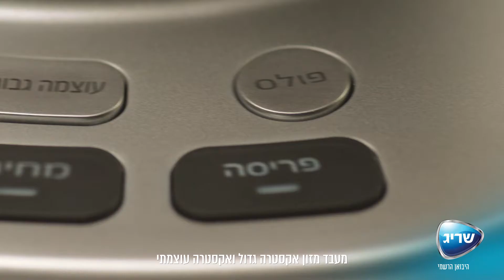נינג'ה PROFESSIONAL | מעבד מזון אקסטרה עוצמתי - שריג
עקבו אחרינו –
אינסטגרם - sarig_il
טיקטוק - ninja.il

אודות –
קבוצת שריג, היבואן הרשמי של מותגי החשמל המובילים בעולם
אנחנו משווקים, מפיצים ומעניקים שירות מלא כבר יותר מ-40 שנה. מוצרי החשמל שלנו מגיעים באיכות ובהקפדה על תקנים בינלאומיים. סטנדרט השירות אצלנו הוא מצפן וערך עליון שמחייב אותנו בכל יום לאחריות, מקצועיות וזמינות מלאה.
למוצרי החשמל שלכם בבית – יש בית.
אנחנו משקיעים המון בקהילת הלקוחות שלנו. בכל בקשה ופניה אנחנו פועלים במסירות מלאה ומעניקים אחריות על מגוון מוצרינו.
כדי להבטיח זמינות מלאה – אנחנו מפעילים למעלה מ- 20 מעבדות שירות בכל רחבי הארץ ומחלקת שירות לקוחות מרכזית לשירות ותמיכה.
חשוב לנו שתיהנו באמת מהמוצרים שלנו. לכן אנחנו לא מפסיקים ליצור ולרכז עבורכם אינספור מתכונים, המלצות וטיפים חשובים לתחזוקה ושימוש נכון במכשירי החשמל שלנו – כדי להבטיח שגם אתם תיהנו מהמוצרים הטובים בעולם. והכל במגזין עשיר ומגוון.